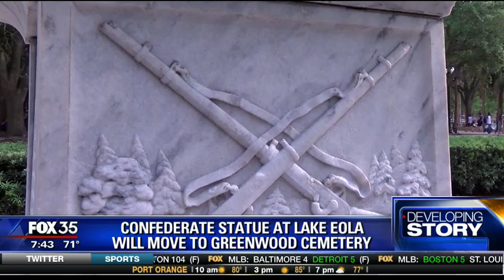Confederate Statue at Lake Eola Will Move to Greenwood Cemetary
Fox 35 WOFL talks with Don Price of the Greenwood Cemetary about how the Lake Eola confederate statue is moving to the Greenwood Cemetary.